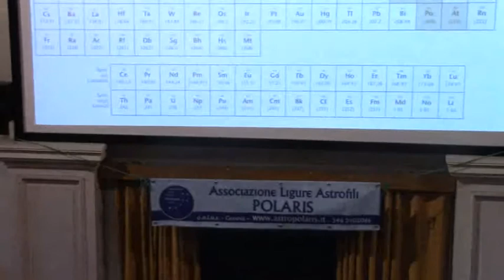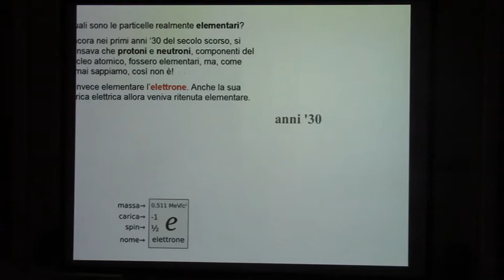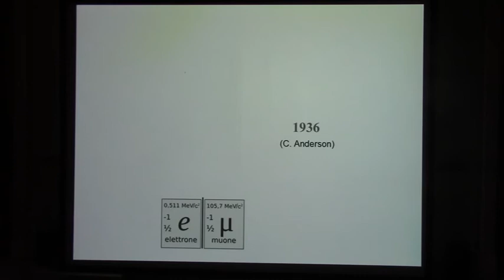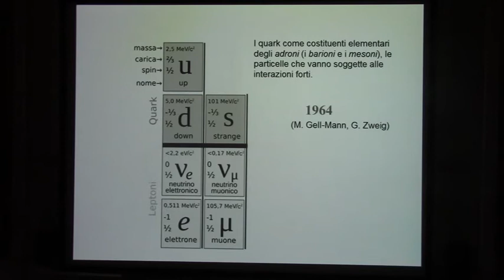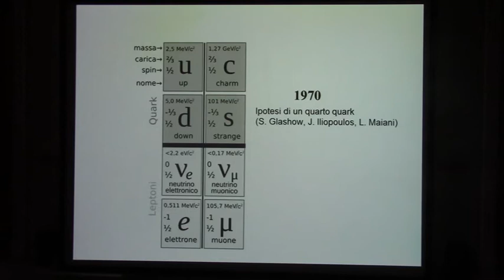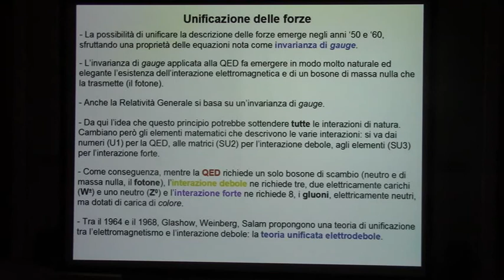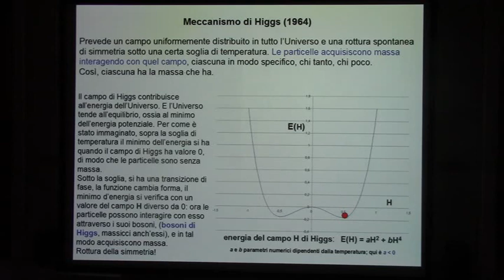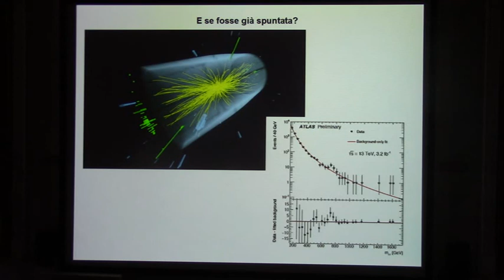Corrado Lamberti - Bosone di Higgs: i fisici sono piu' appagati o delusi dalla scoperta?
Conferenza organizzata dall'Associazione Ligure Astrofili Polaris presso il Museo di Storia Naturale "G. Doria" di Genova